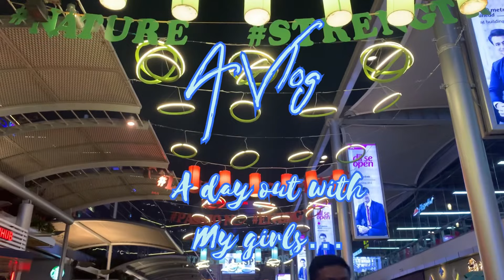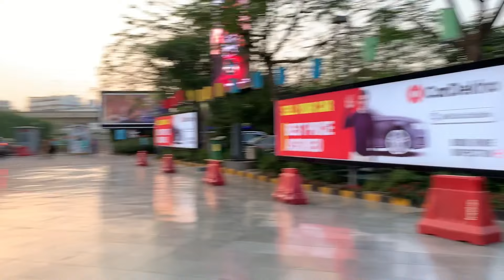A day out with my girls |Shopping|KFC||youdon_la|| tibetan tibetanvlogger vlog 31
Plz don’t forget to subs to my channel💗
Keep supporting me 🙇‍♀️